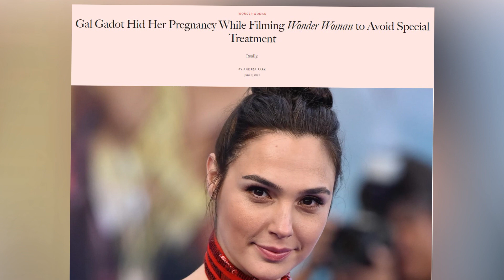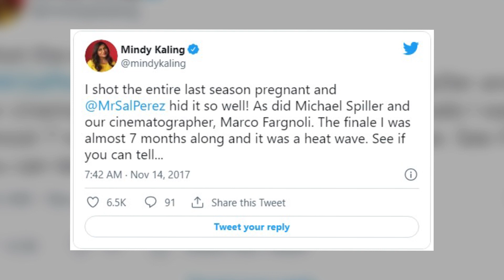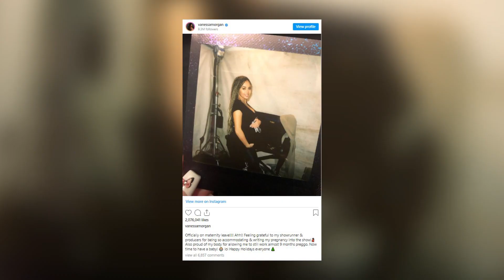Actors Who Were Forced To Hide Their Pregnancy On Set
About:
Actors seem to live in another world. They have fancy lifestyles, lavish homes, and expensive cars. It’s hard to imagine that anything could go wrong, especially when they’ve landed the role of a lifetime. But they deal with the same unexpected mishaps we do, like pregnancy. Now, some shows and films don’t require a ton of death-defying stunts. Others do.